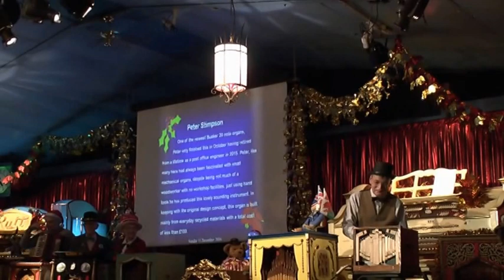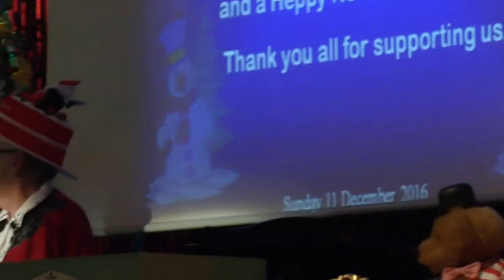St Albans organ theatre Christmas concert 2017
hand turned organs played by there builders